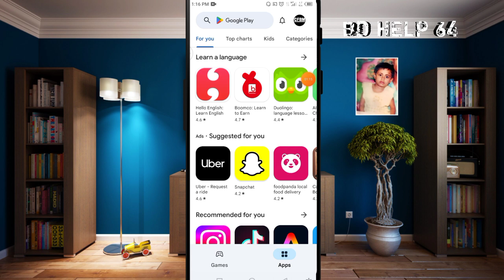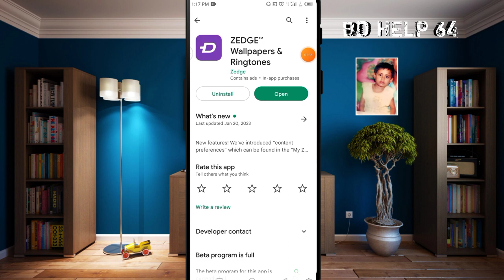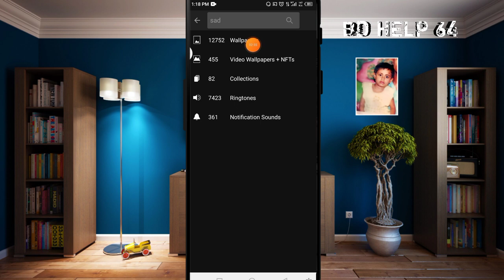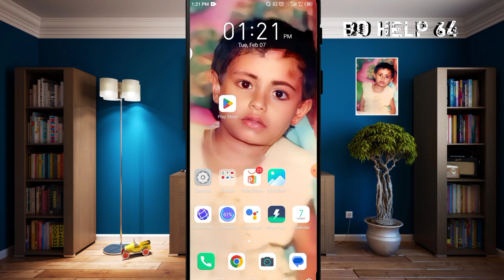বিশ্ব সেরা রিংটোন! | Viral World Famous Ringtone | World Popular Ringtone | BD Help64